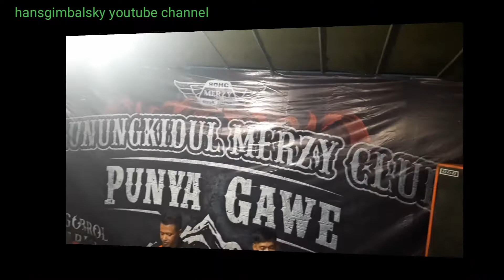NGOBROL BARENG GMC DICENDOL DAWETKAN OM NEW ROSYTA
Setelah sambutan acara ngobrol bareng gayeng bareng bersama binter merzy club dari berbagai prnjuru daerah indonesia